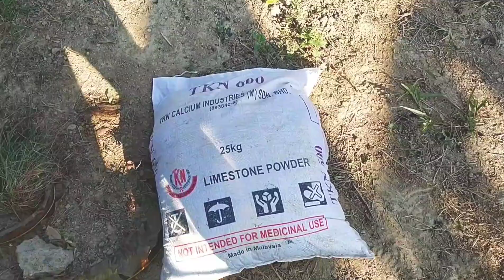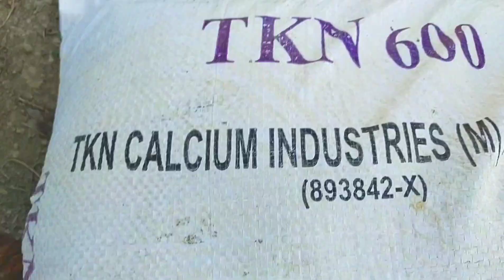Berapa banyak campuran pasir dalam 1 beg kapur Dolomite??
Dolomite atau batu kapur dapat membantu memulihkan tanah pertanian seterusnya menyuburkan tanaman. Batu kapur ini biasanya diproses bersama pasir. Video ini menunjukkan ujikaji ringkas untuk menentukan jumlah dan peratus pasir dalam 1 beg kapur Dolomite yang diberikan oleh kerajaan.